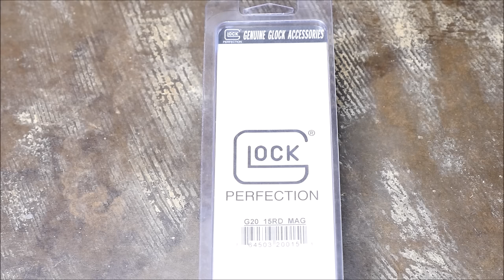What If Gun Companies Were Honest?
Gun companies, like most organizations these days trying to sell you something generally have some kind of catchy slogan or clever marketing buzzword associated with their brand. However, we here at TFBTV think we have come up with a nice list that is a little more accurate than what you would find in a brochure at the SHOT show.

Firearms Featured:
Smith and Wesson 28-2
Colt 6920
FS2000
SCAR
PS90
Five Seven
MP5
Model 8
Hi Power
1911
Calico
M82A1
M9
556
CZ75
CZ 452
Tavor
AUG
MPL
Gewehr 98